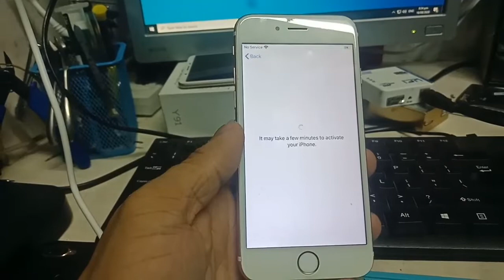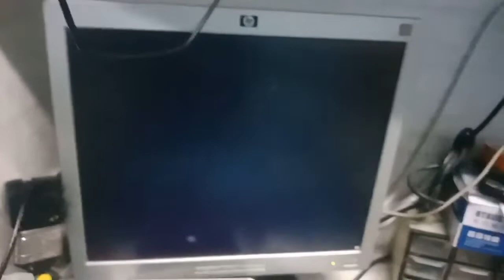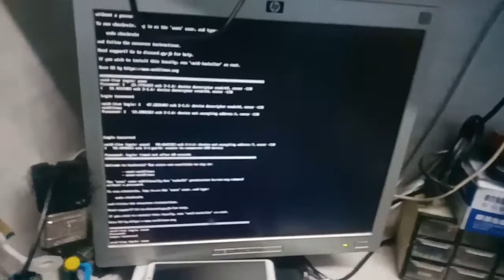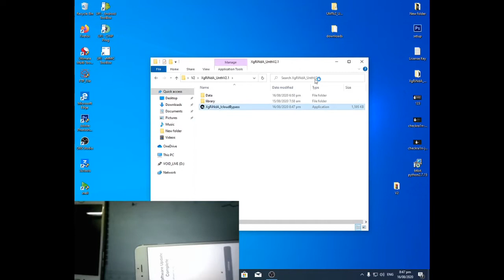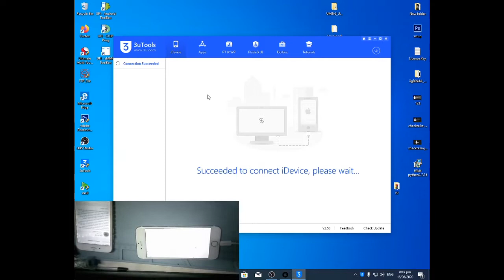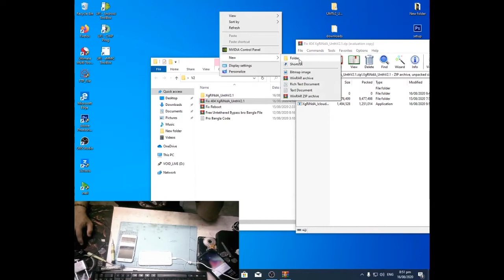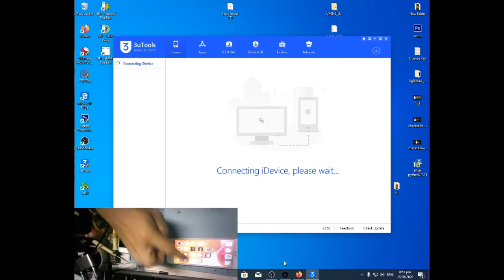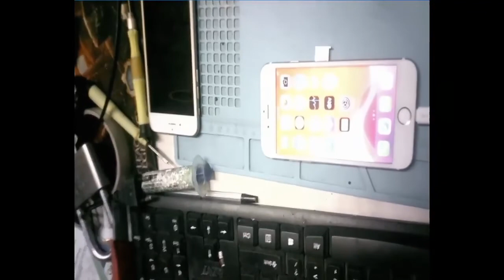BYPASS ICLOUD 13.6.1 NO NEED SAFE SHUTDOWN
SIMCARD NOT WORKING FOR THIS TUTORIAL
YOU CAN TURN OFF YOUR IPHONE
YOU CAN RESET YOUR IPHONE
BUT DO NOT UPDATE!

MORE VIDEO TUTORIAL:
HOW TO MAKE BOOTRA1N